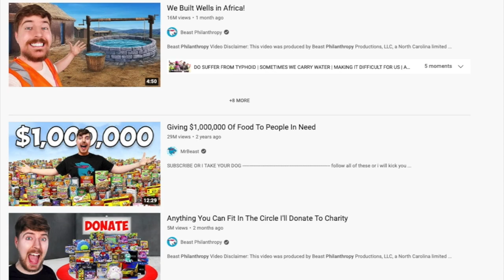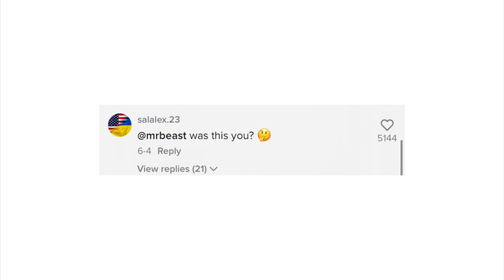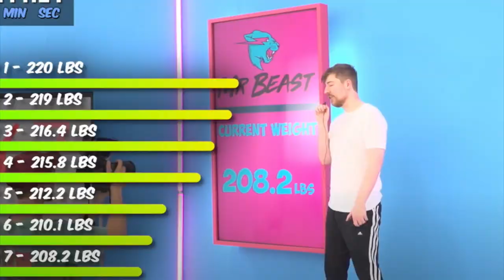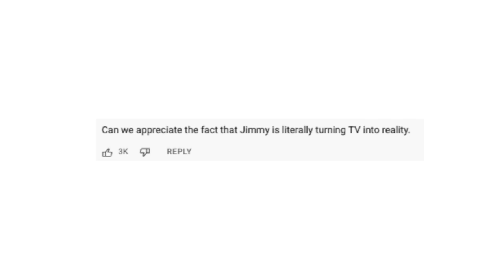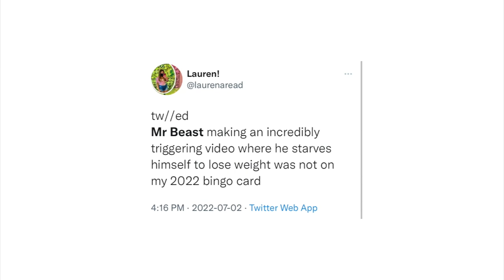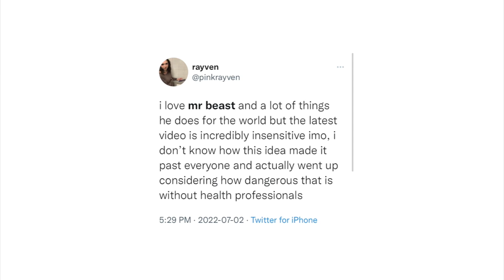MrBeast CALLED OUT over this video…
Let's talk about Mr Beast getting called out over his newest video...

[CREDITS]